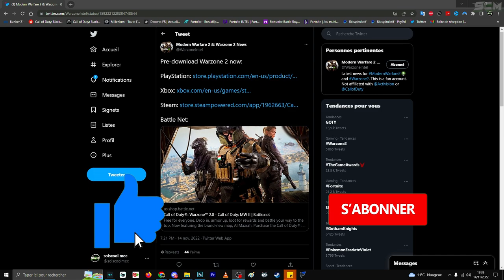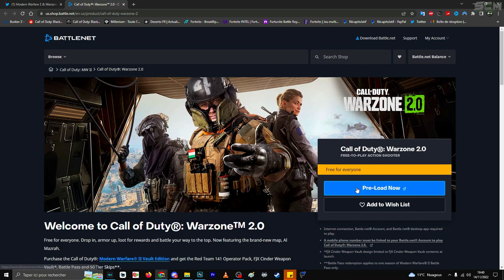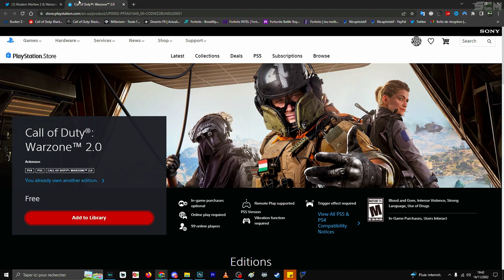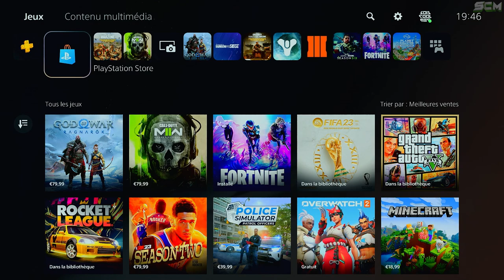COMMENT TÉLÉCHARGER WARZONE 2, COMMENT JOUER A WARZONE 2, COMMENT PRÉ TÉLÉCHARGER WARZONE 2, PS4 PC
▬▬▬▬▬▬▬ • BIENVENUE 😍 • ▬▬▬▬▬▬▬

▬▬▬▬▬▬▬ • PARTENAIRES 💪 • ▬▬▬▬▬▬▬

👉StealthGamer:
"SOISCOOLMEC"